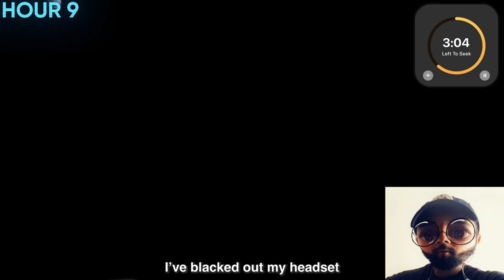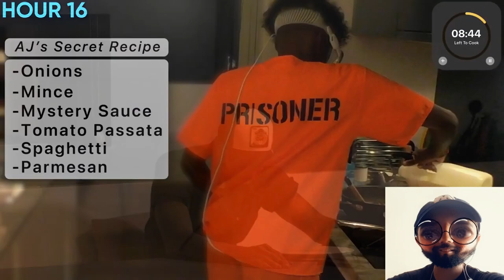I Survived 50 Hours In VR Reaction